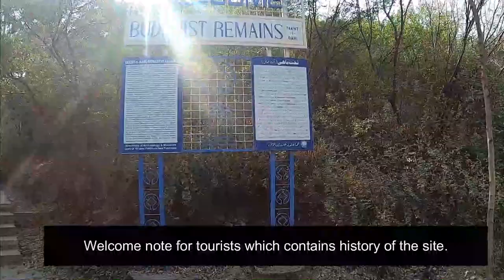EP-1: Road Trip from Lahore to Kalam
In this video we'll start off our road trip from Lahore to Kalam. In this first episode We'll visit Mardan and Takht-i-Bahi Budhist Monastery which is stated to be built from 1 B.C to 7 A.D. Its ruins were first found in 1836 and then British Government conducted further explorations and excavations in 1864. It was listed as UNESCO Heritage Site in 1980.